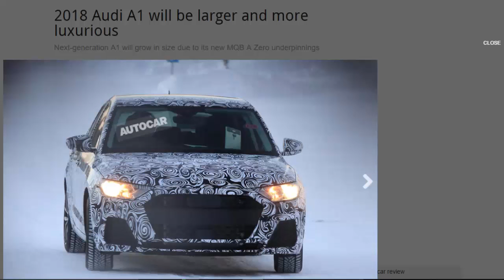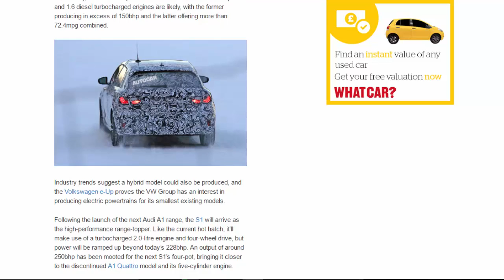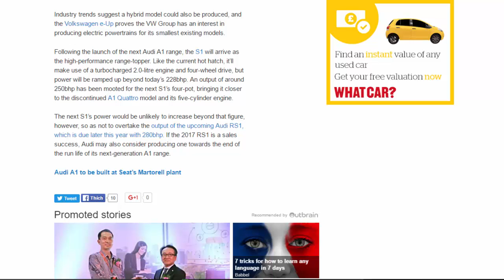Top Car - 2018 Audi A1 Will Be Larger And More Luxurious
Read newspaper:
Source: autocar.co.uk